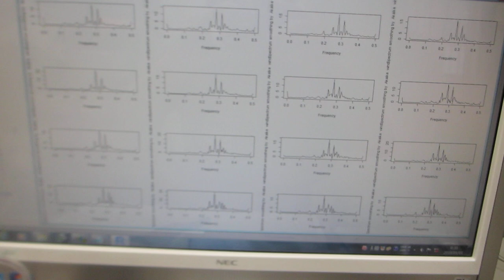超音波プローブの製造技術（ダイナミック特性を評価する技術）